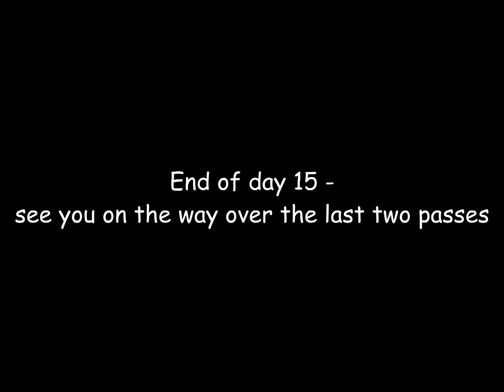Lhasa to Kathmandu - Day 15 a day full of adventure.mpeg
Day 15 was the day where the weather changed but it was also a day full of adventure. A day wich we soon will forget.